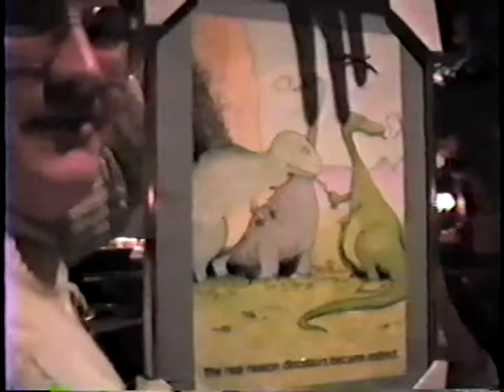1987 Koster Wedding (Short Version)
A sights and sounds compilation of Steven & Deb Koster's wedding day in 1987.